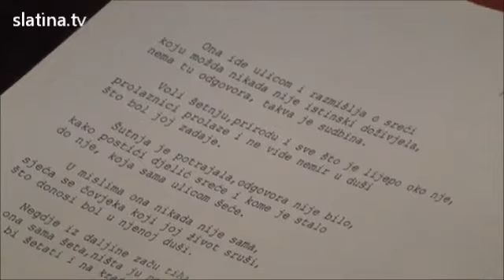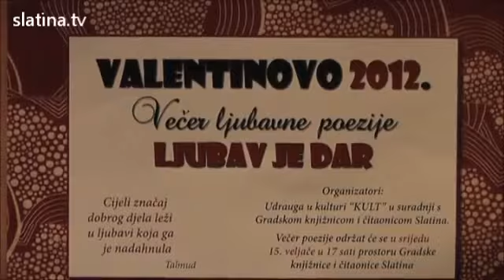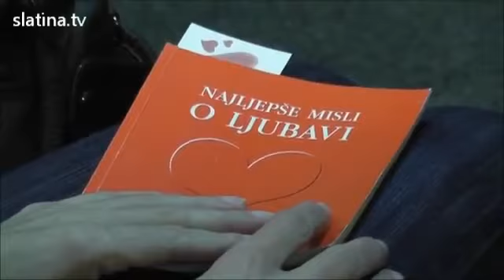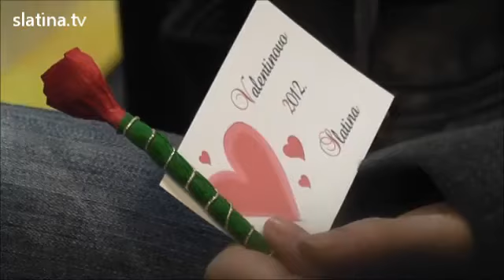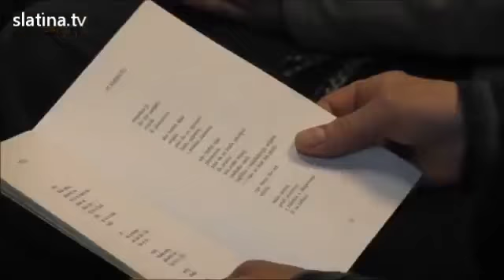Ljubav je dar Dessins Animés, Cartoons